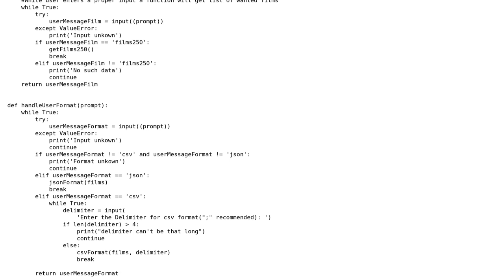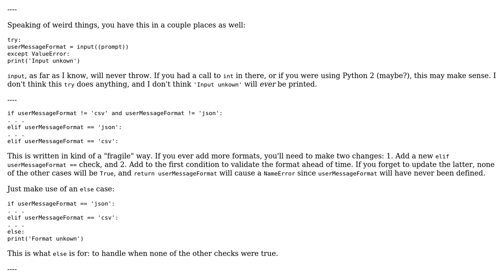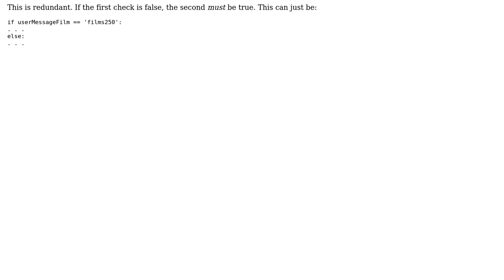Scraping IMDB and exporting to JSON or/and CSV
With thanks & praise to God, and with thanks to the many people who have made this project possible! You are responsible for your own actions.